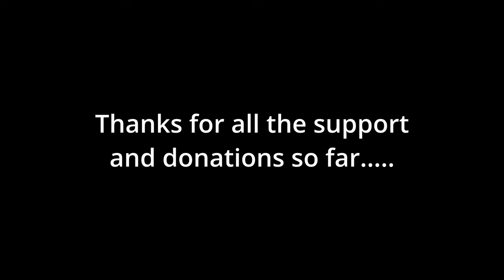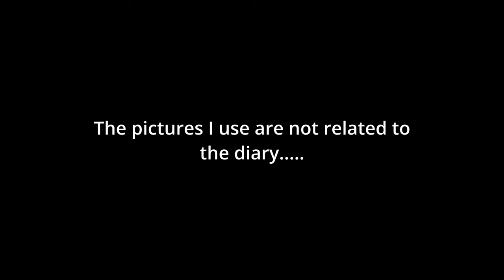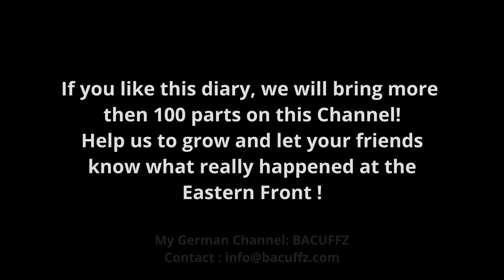Heavy Combat in Russia / Panzer 1943 / Part 77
This is the war diary of a Soldier with the Name Rudolf. He was a tank gunner in a German tank and went 1941 to fight at the eastern front in Russia. What he saw and experienced is written down. This is brutal and hard to hear, but this is the true face of how these men went through the hell of World War 2.

All translations are made bei Frank Taeter !!
New Voice : My son Leon